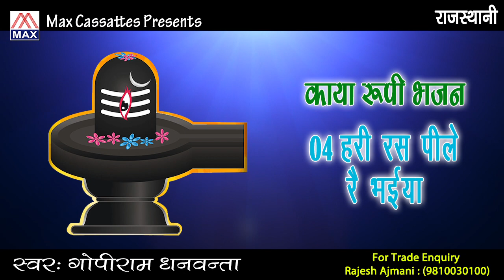हरी रस पीले रे भैया # Hari Ras Peele Re Bhaiya # Rajasthani Bhajan # Kaya Roopi Bhajan # Gopi Ram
# Title :- Hari Ras Peele Re Bhaiya # हरी रस पीले रे भैया                                                                                             # Album :- Kaya Roopi Bhajan
# Language :- Rajasthani Bhajan                                                                                                                                 # Singer :- Gopi Ram Dhanwanta                                                                                                                                       # Lyrics :- Gopi Ram Dhanwanta                                                                                                                                         # Music :- Hans Raj                                                                                                                                    # Director :- Audio                                                                                                                                                         # Recorded At :-  Rama Studio                                                                                                                        # Produced By :- Rajesh Ajmani :- 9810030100